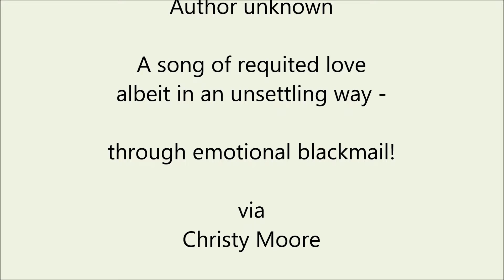A Song A Day 23 - 'The Little Drummer'; unknown author, from the singing of Christy Moore.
A tale of requited love but under dodgy circumstances - emotional blackmail!